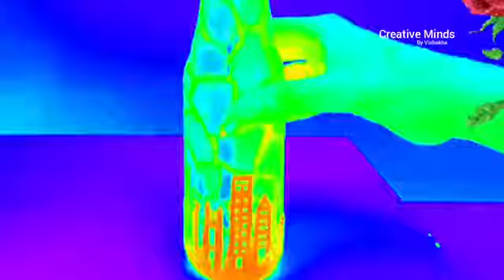Easy and Beautiful bottle art/ Bottle art with material available at home/ Glass bottle decoration